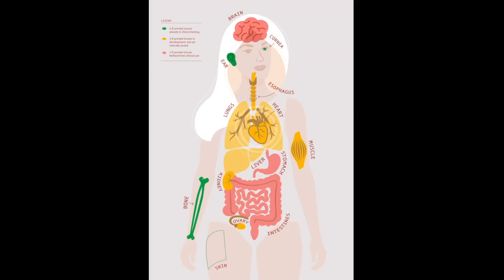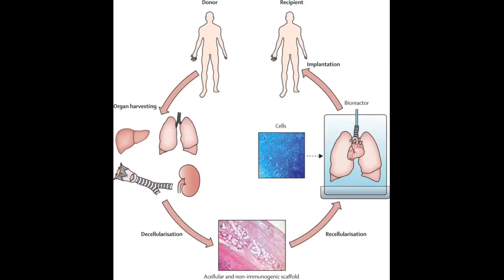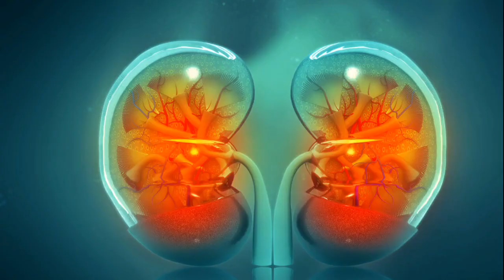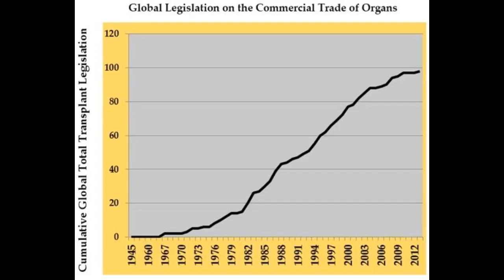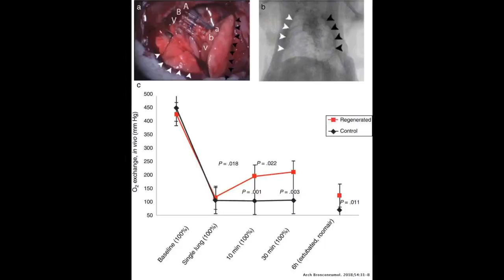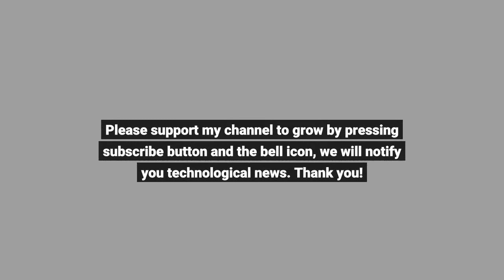Growing human organs for transplantation with new proof-of-concept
Growing human organs for transplantation with new proof-of-concept - Information for all latest updates Science and Technology

In a new paper published in Stem Cell Reports, Bhanu Telugu and co-inventor Chi-Hun Park of the University of Maryland (UMD) Department of Animal and Avian Sciences show for the first time that newly established stem cells from pigs, when injected into embryos, contributed to the development of only the organ of interest (the embryonic gut and liver), laying the groundwork for stem cell therapeutics and organ transplantation. Telugu's start-up company, Renovate Biosciences Inc. (RBI), was founded with the goal of leveraging the potential of stem cells to treat terminal diseases that would otherwise require organ transplants, either by avoiding the need for transplants altogether or creating a new pipeline for growing transplantable human organs. With the number of people who suffer from organ failures and the 20 deaths per day in the U.S. alone purely from a lack of available organs for transplant, finding a new way to provide organs and therapeutic options to transplant patients is a critical need. In this paper, Telugu and his team are sharing their first steps towards growing fully transplantable human organs in a pig host. "This paper is really about using the stem cells from pigs for the first time and showing that they actually can be injected into embryos and only go to the endodermal target organs like the liver, which is very important for delivering safe therapeutic solutions going forward," says Telugu. "This is an important milestone. It's a pipe dream in a way because a lot of things need to work out between here and full organ transplantation, but this paper sets the stage for all our future research. We can't really just go and start working with humans in work like this, so we started with pig-to-pig transfer in this paper, working with the stem cells and putting them back into other pigs to track the process to make sure it is safe for liver production as proof-of-concept."
Telugu and his team pitched this work at UMD Bioscience Day on behalf of his company, RBI, and received the Inventor Pitch Award and the UMD Invention of the Year Award in 2018. In order to protect the intellectual property, Telugu worked with the UMD Office of Technology Commercialization (OTC) to secure patents and open the work up for additional fundraising to carry this technology through the preclinical and clinical stages. The Maryland Stem Cell Foundation provided some funding to advance this work, and Telugu is thankful that Maryland funds technologies in the human stem cell space.
"There are many terminal cases where people need some sort of an organ replacement, like organ failure and degenerative diseases that cannot be cured by drugs," explains Telugu. "The traditional paradigm is to find a donor organ, but as of today there are still thousands of patients waiting for transplants, and there is no keeping up with the demand. Researchers have thought for a long time that stem cells could help solve this problem, and these stem cells have the ability to go into a specific organ as opposed to those that go into any lineage. In this case, you can differentiate the cells and place them where they are needed to help rescue a diseased organ, eliminating the need for transplant or at least buying the patient some time. Just making the human liver and collecting them early from a neonatal piglet, the hepatocyte [liver] cells alone are a $3 billion opportunity per year. And in the future, we can move into organ transplantation, first with the liver, and then looking at other organs of interest like the pancreas and lungs."
According to Telugu, this has distinct advantages over other methods that researchers are currently using to create donor organs in pigs, since the organs Telugu and his team are working with are actually of human origin and are therefore more likely to be accepted when transplanted. "Transplant rejections are pretty common even between humans and humans," says Telugu, "and if it is such a problem normally, you can imagine how an organ from a pig could be difficult to acce...